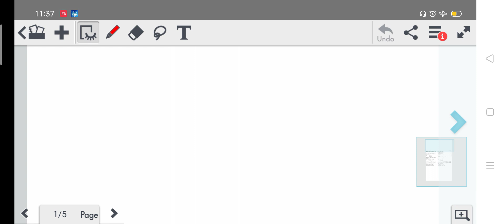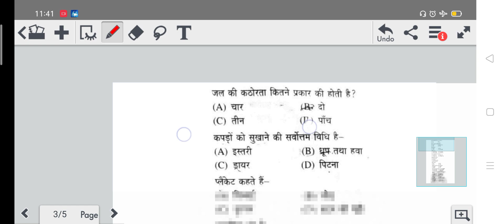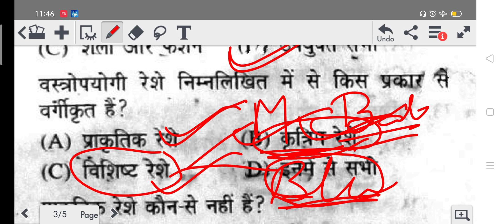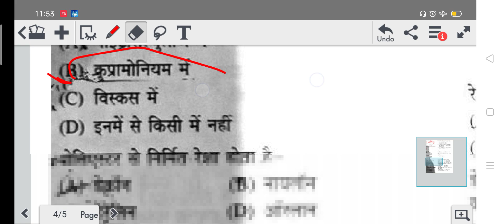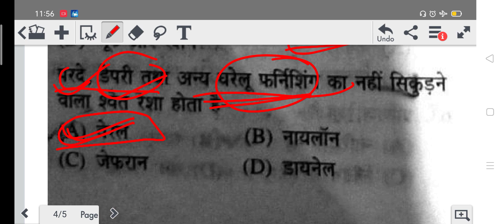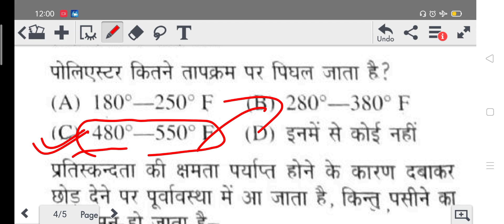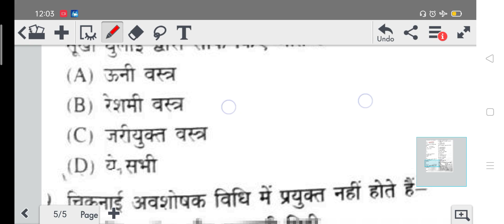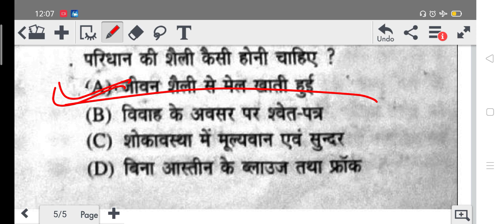#HOME SCIENCE# TGT PGT model practice set 7